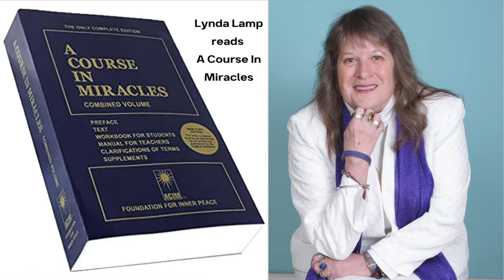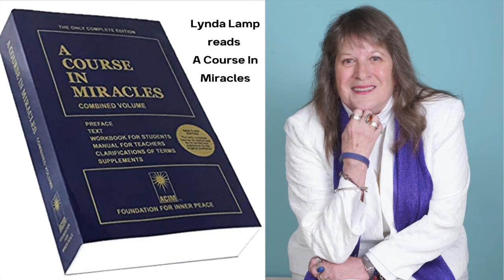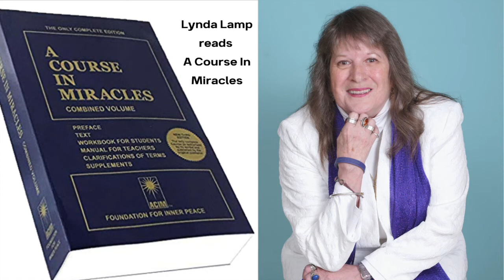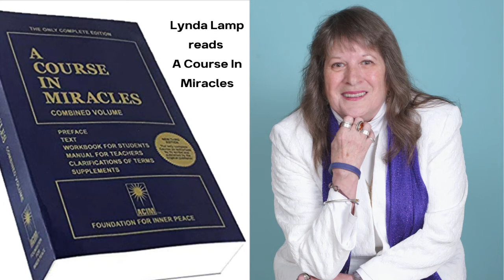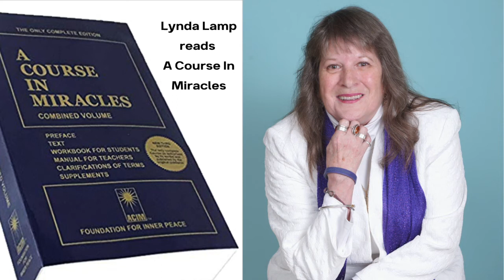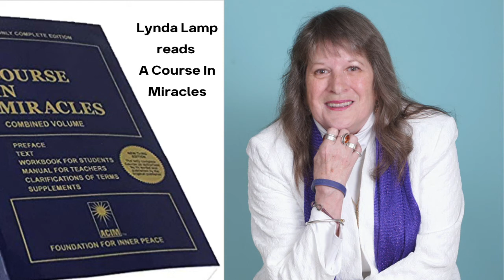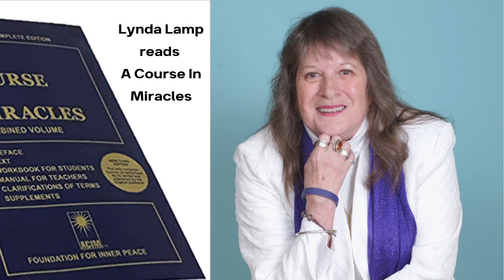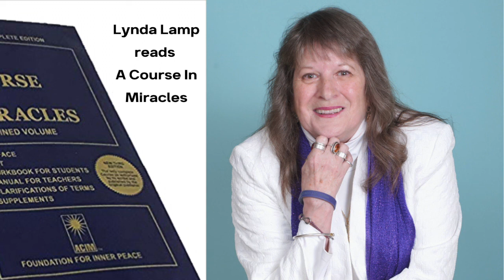ACIM Chapter21 Reason and Perception Sec 7 Reason versus Madness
Chapter 21 Reason and Perception
Section 7 Reason versus Madness

Reason cannot see sin but can see errors, and leads to their correction. It does not value them, but their correction. Reason will also tell you that when you think you sin, you call for help. Yet if you will not accept the help you call for, you will not believe that it is yours to give. And so you will not give it, thus maintaining the belief. For uncorrected error of any kind deceives you about the power that is in you to make correction. If it can correct, and you allow it not to do so, you deny it to yourself and to your brother. And if he shares this same belief you both will think that you are damned. This you could spare him and yourself. For reason would not make way for correction in you alone.

Correction cannot be accepted or refused by you without your brother. Sin would maintain it can. Yet reason tells you that you cannot see your brother or yourself as sinful and still perceive the other innocent. Who looks upon himself as guilty and sees a sinless world? And who can see a sinful world and look upon himself apart from it? Sin would maintain you must be separate. But reason tells you that this must be wrong. If you are joined, how could it be that you have private thoughts? And how could thoughts that enter into what but seems like yours alone have no effect at all on what is yours? If minds are joined, this is impossible.

No one can think but for himself, as God thinks not without his Son. Only were both in bodies could this be. Nor could one mind think only for itself unless the body were the mind. For only bodies can be separate, and therefore unreal. The home of madness cannot be the home of reason. Yet it is easy to leave the home of madness if you see reason. You do not leave insanity by going somewhere else. You leave it simply by accepting reason where madness was. Madness and reason see the same things, but it is certain that they look upon them differently.

Madness is an attack on reason that drives it out of mind, and takes its place. Reason does not attack, but takes the place of madness quietly, replacing madness if it be the choice of the insane to listen to it. But the insane know not their will, for they believe they see the body, and let their madness tell them it is real. Reason would be incapable of this. And if you would defend the body against your reason, you will not understand the body or yourself.

The body does not separate you from your brother, and if you think it does you are insane. But madness has a purpose, and believes it also has the means to make its purpose real. To see the body as a barrier between what reason tells you must be joined must be insane. Nor could you see it, if you heard the voice of reason. What can there be that stands between what is continuous? And if there is nothing in between, how can what enters part be kept away from other parts? Reason would tell you this. But think what you must recognize, if it be so.

If you choose sin instead of healing, you would condemn the Son of God to what can never be corrected. You tell him, by your choice, that he is damned; separate from you and from his Father forever, without a hope of safe return. You teach him this, and you will learn of him exactly what you taught. For you can teach him only that he is as you would have him, and what you choose he be is but your choice for you. Yet think not this is fearful. That you are joined to him is but a fact, not an interpretation. How can a fact be fearful unless it disagrees with what you hold more dear than truth? Reason will tell you that this fact is your release.

Neither your brother nor yourself can be attacked alone. But neither can accept a miracle instead without the other being blessed by it, and healed of pain. Reason, like love, would reassure you, and seeks not to frighten you. The power to heal the Son of God is given you because he must be one with you. You are responsible for how he sees himself. And reason tells you it is given you to change his whole mind, which is one with you, in just an instant. And any instant serves to bring complete correction of his errors and make him whole. The instant that you choose to let yourself be healed, in that same instant is his whole salvation seen as complete with yours. Reason is given you to understand that this is so. For reason, kind as is the purpose for which it is the means, leads steadily away from madness toward the goal of truth. And here you will lay down the burden of denying truth. This is the burden that is terrible, and not the truth.

Truncated for space...